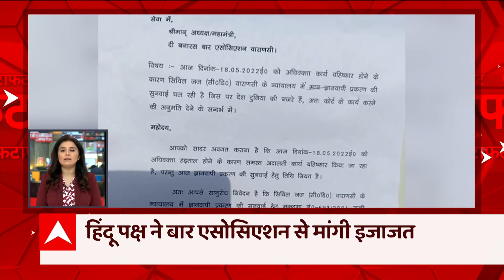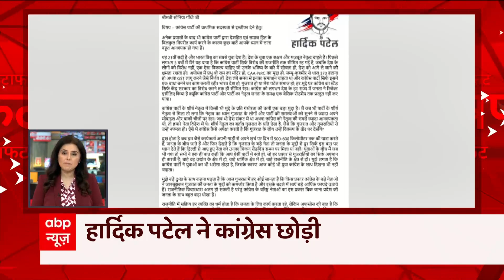Hardik के Congress छोड़ने पर Kamalnath ने कहा, 'जाने वाले से पार्टी को कोई फर्क नहीं पड़ता'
देखिए आज की तमाम जरूरी खबरें, Fatafat